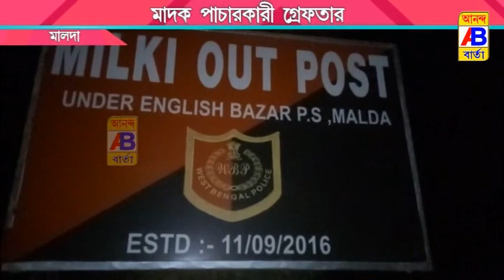গ্রেফতার এক মাদক পাচারকারী